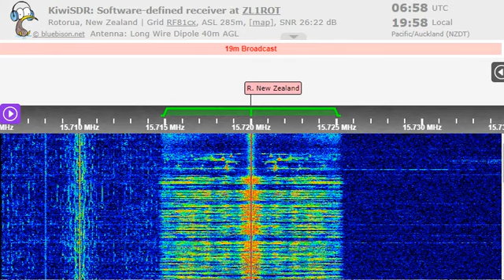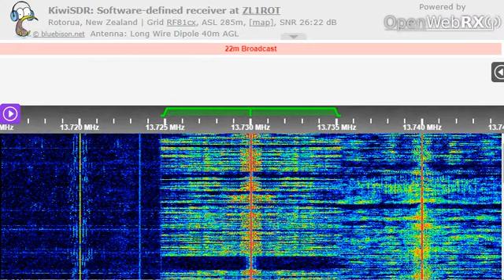31 10 2022 Radio New Zealand Pacific in English to All Pacific 0700 on 13730 Rangitaiki